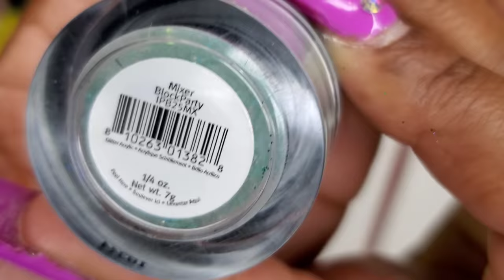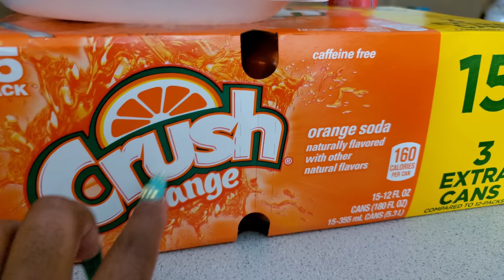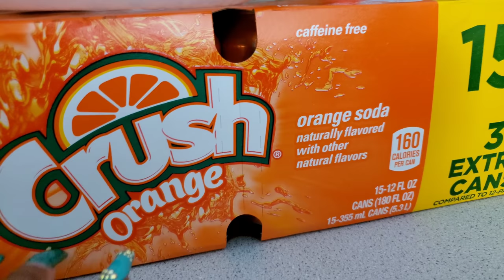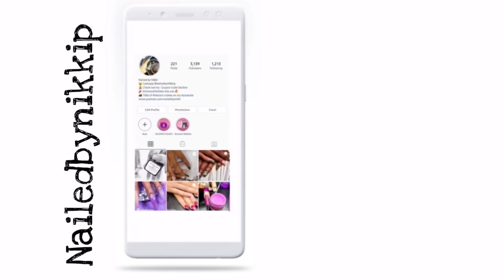Covert 420 Nails 🌱💅🏾 | plus WE DUG UP MY MOTHER'S GRAVE 😱 | feat. igelbeauty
🏷 FREQUENTLY USED & ITEMS USED IN VIDEO

🛒 Amazon Favs | Amazon Storefront
• E-file
• Drill bits
• Nail art
• Bling

🛒 THE POTTLE
•mini lamp

🛒 THE FLEXIFINGER
•PRACTICE HAND

 🛒 MODELONES
• nail tips used to make nail plates
• spider gel

NIKKI8

nikki10

NIKKI19

NikkiP20

Nikki25

🤑DIVALICOUSD GELS
NIKKI20

NIKKIP20

NIKKI20

Nikki17

NIKKIP10

NIKKIP10

NIKKI10

NIKKI15

NIKKI10%OFF

NAILEDBYNIKKI30

📽 My Current set of nails